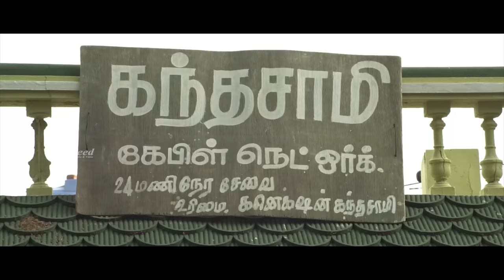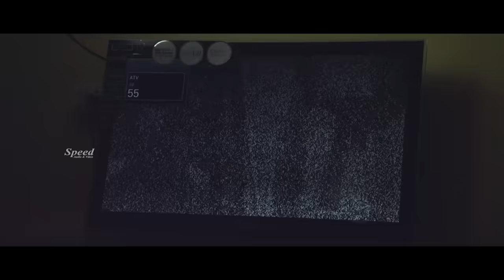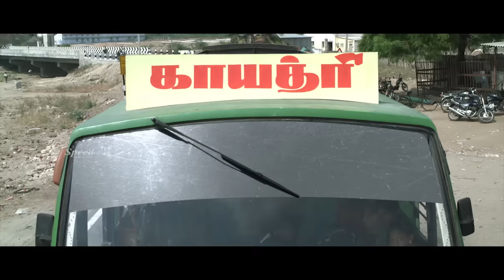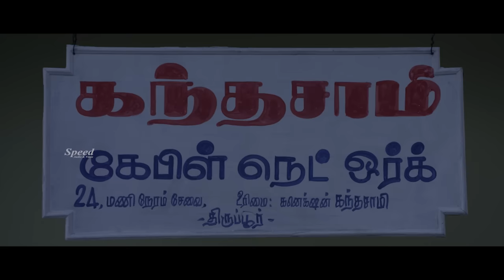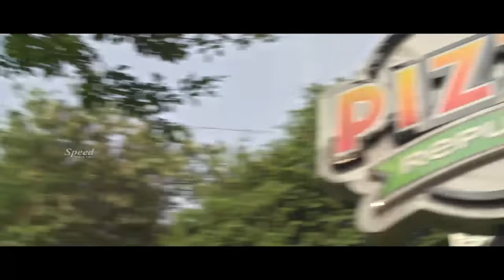Superhit Tamil Movie Comedy Scenes | Singampuli | Sri Priyanka | Ashwin | Saranalayam Comedy Scenes